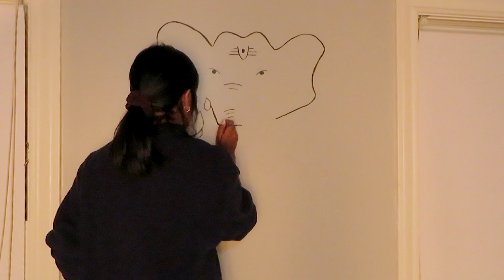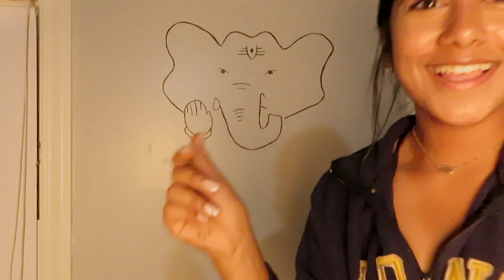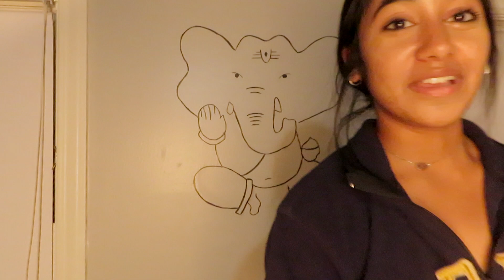spontaneously painting my wall *sorry mom and dad*//ash pindi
hi

so this was the ballsiest thing ive ever done
                   but
my dad really loved it so ig i did good !

    this was some of the most fun ive had filming a video

      if ur feelin a lil bit generous follow me on all of ym social medias

-ash

let's be friends:
twitt:@ash_pindi
snap: @ash.pindi